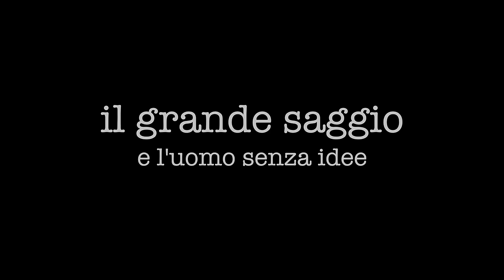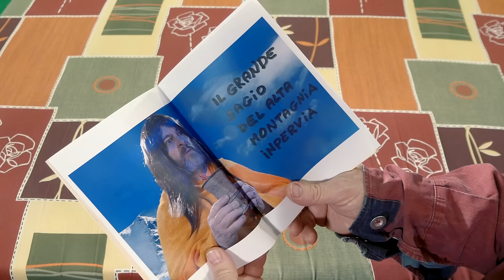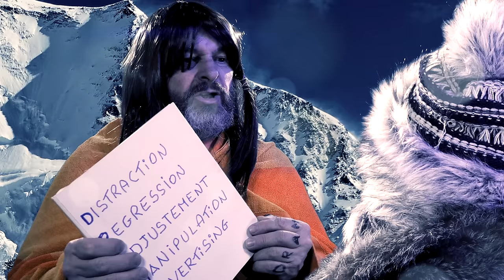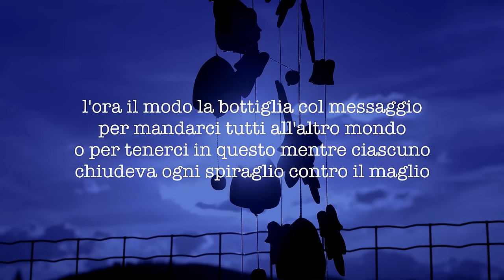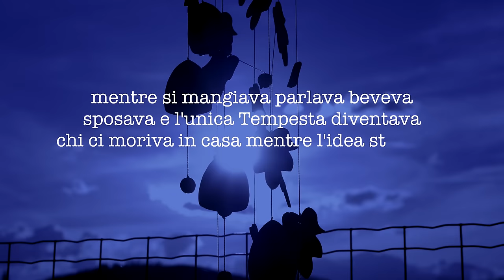Balasso e il grande saggio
Primo capitolo della Trilogia dell'ipocrisia